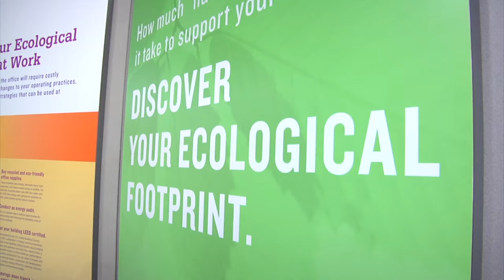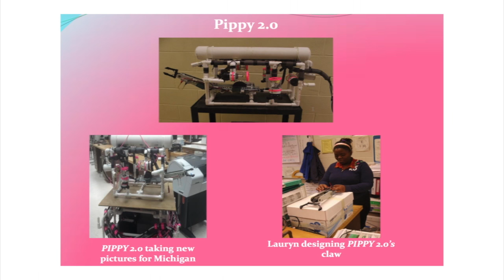Girls in Engineering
The group from Granby H.S. in Norfolk visits our Surry Power Station